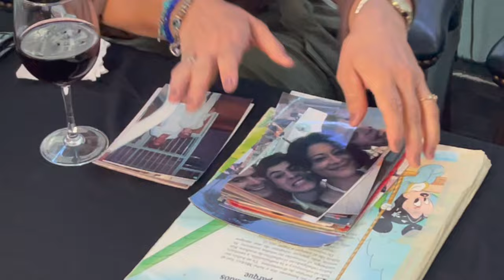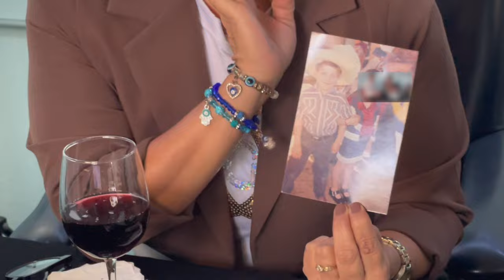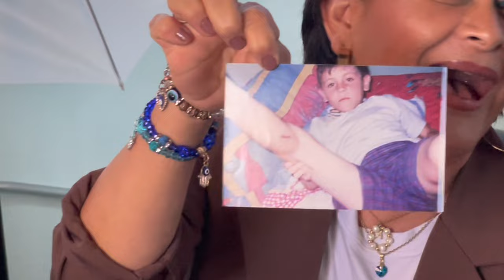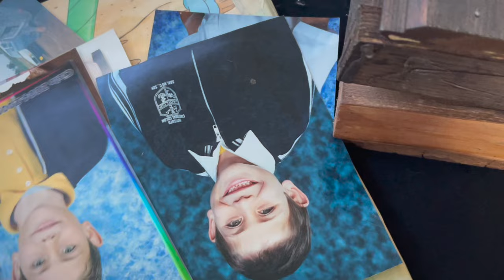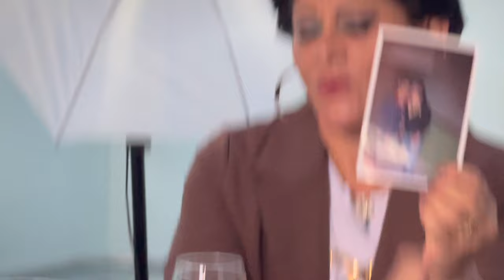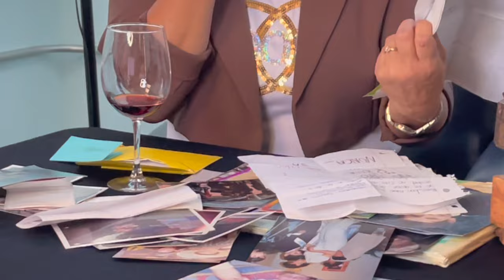Un Podcast con mi mamá (y las Martínez)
Conozcan a mi mamá: Por el Día de la Madre, le invité una botellita de vino a las Martínez, para platicar sobre la vida, anécdotas, fotos, memorias, y más, aquí sabrán por qué soy como soy

Te quiero mamá, gracias por educarnos con valor, disciplina y  mucho amor Si la ven le gritan suegra jajaja